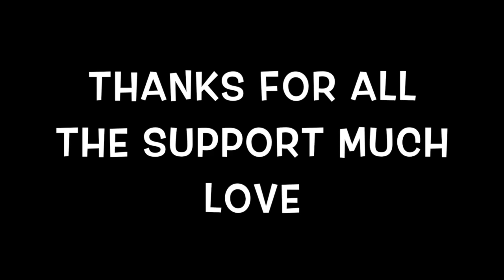Who got the best music |Aux battles 🔥🔥 loser does a dare 🤯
This video is about me and my cuzzo having the best music